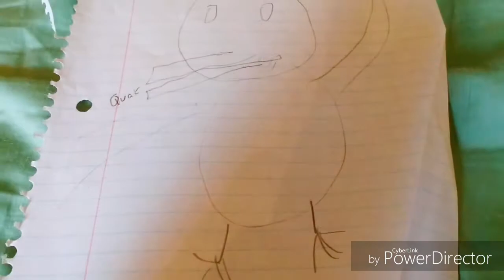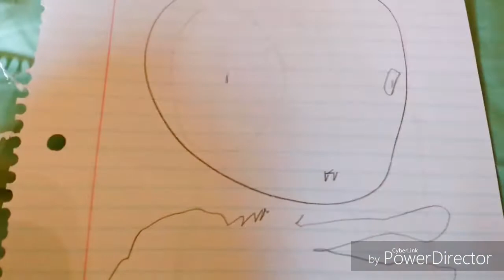SMASH OR PASS CHALLENGE (UNCENSORED)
Hey guys I was playing around with a voice changer app and decide to make this video

The only problem with this new editing software is the logo in the right hand corner.

LIKE ABD SUB FOR MOAR LEAVE QUESTIONS FOR Q&A ITS COMING SOO I SWEAR